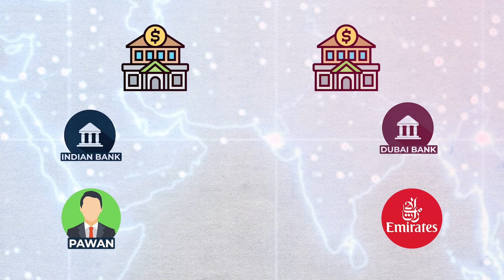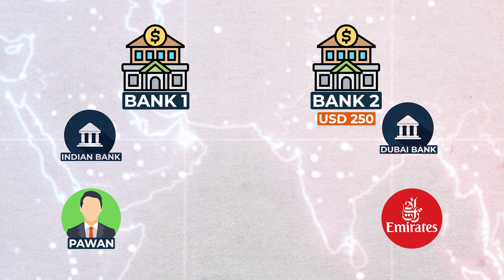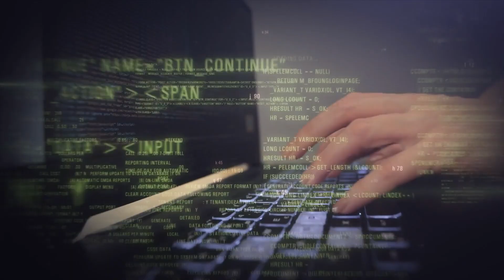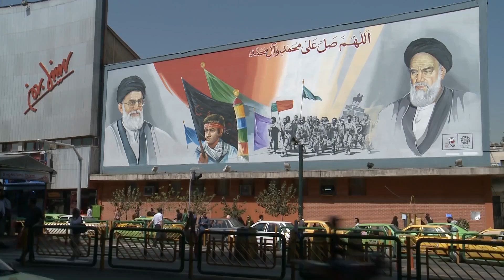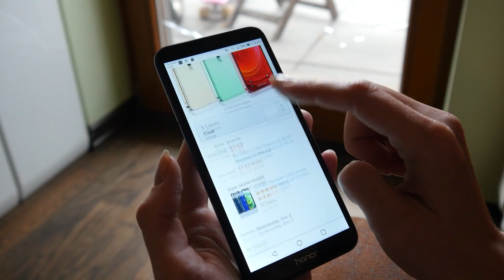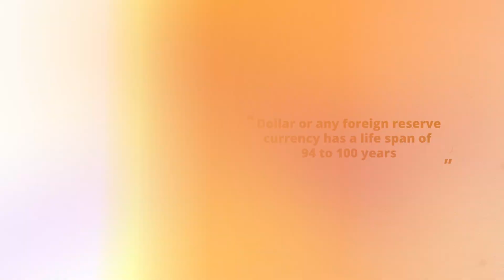END of US Dollar Dominance? | De-Dollarisation Explodes Globally | BRICS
Please find the link to the Management Consulting Program that I personally lead at Blue Chapter! You receive personal feedback every week & work on an international live strategy project. This is not a mock project & our students proudly speak about this live experience in their interviews:)

Why Dollar dominates? This is a question everyone is grappling with today. Because of the imminent possibility of De-Dollarization. Is De Dollarisation possible? To get the answer we need to understand how US Dollar dominated the world for over 100 years. US Dollar Collapse 2023 news can well become true if the present problems with the US dollar don’t go away. The US dollar is embedded in almost all cross-border transactions. About 88% of all the cross-border transactions involved US Dollar.

Now let’s see a simple example. If I want to travel from India to Dubai via Emirates, I need to buy about ₹20,000 worth of tickets. For that, I need to transfer ₹20,000 from my Indian bank account to the Emirates back account. But Emirates Bank doesn’t accept Indian rupees. That’s why there are 2 other intermediate banks that enable this cross-border transaction. 1st Bank is associated with the Indian bank and the 2nd Bank is associated with the Dubai account of Emirates.

When the first Bank receives ₹20,000 from my account, they will notify the second bank to transfer ₹20,000 worth of USD on my behalf to the Emirates Bank account. Bank 1 will thus transfer $250 to Bank 2. Then Bank 2 will issue dirhams, the currency of Dubai to the Emirates bank account. These banks facilitating cross-border transactions are mostly based out of the US. In this way, almost every cross-border transaction touches US soil.

Why is the whole world reliant on USD for international trade? We need a little history lesson to understand that. From the early 1900s to 1945, all the European superpowers were involved in World War 1 and World War 2. Technological progress hit a pause during this time and everything that was invented was ultimately destroyed. Because of this the European economies were pretty much destroyed by the end of the Great war.

The US on the other hand had the advantage of not being involved in the war directly. The US wasn’t a primary theatre of war. Because of this US got the chance of developing itself during the World Wars. When the whole world was looking for stability and growth after WW2, the US was ready to lend a hand and lead the pack. In 1944, 44 countries from around the world came together and agreed that they would have global trade through the US dollar. Because of this, the currencies of these countries were pegged to the US dollar, and the US dollar was pegged to gold. This meant that any country having excess US dollars that it didn’t want to use could exchange those for Gold.

This was a win-win situation for everybody. During this time the US build good relations with Saudi Arabia. The US offered military support and Saudi offered a reliable supply of energy. But another clause in this deal was that Saudi was supposed to trade oil in USD only. This worked really well for the USD because every country now needed USD to buy oil. In 1971, when the Gold standard was revoked, there was still a purpose for holding USD. Because USD could now be used to buy oil from Saudi Arabia.

The possibility of de-dollarisation is now imminent. Because USD is used in all international transactions, the US Government gets the power to surveillance all international transactions. But not every country is comfortable with it. Secondly, because of the leverage, the US can put sanctions on different countries such as Iran, Venezuela, and recently Russia.

Because of this several countries have come forward to ditch US dollars for other alternatives. But is De-dollarization going to happen tomorrow? Absolutely not. Even though the dollar will lose some of its power but complete de-dollarization will take time. Every foreign reserve currency has a life-span of 90-100 years and we are nearing that lifespan for the US dollar.

About Me

Chapter

0:00 - Intro
0:52 - US Dollar is everywhere
2:33 - Why Dollar dominates?
5:18 - Dedollarization
8:05 - Is De-Dollarization Possible?
11:00 - Outro